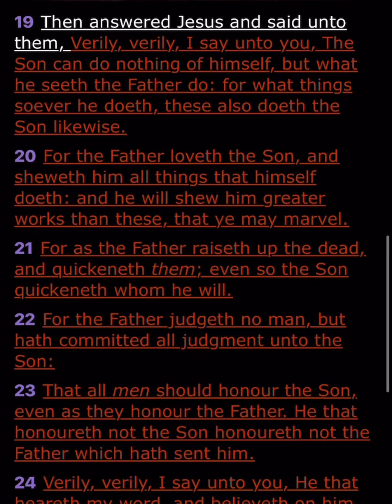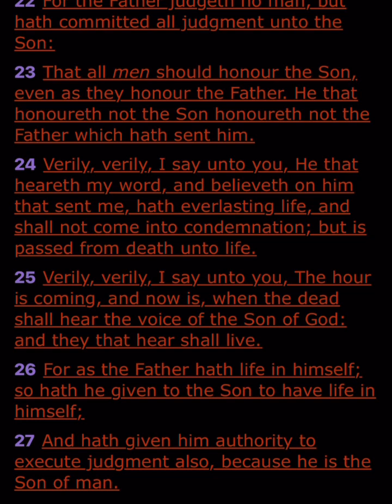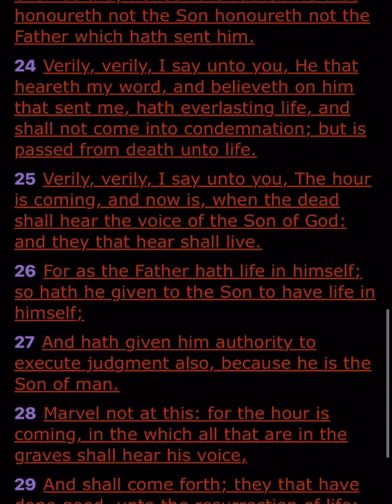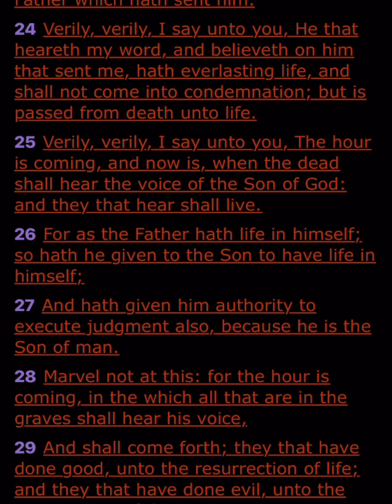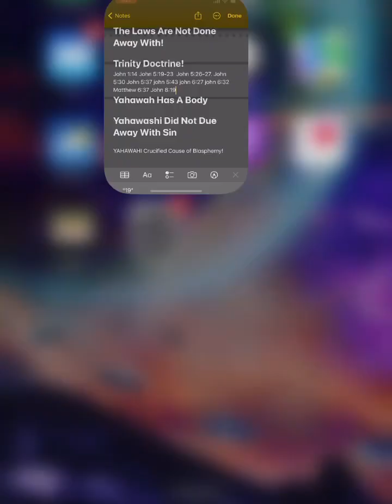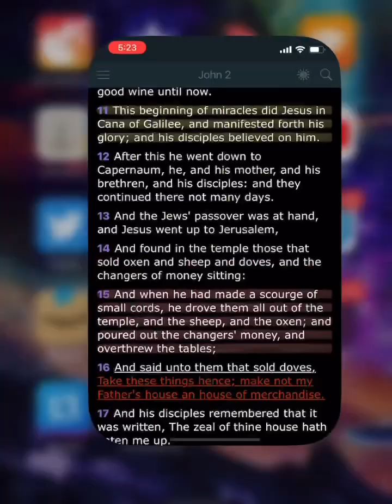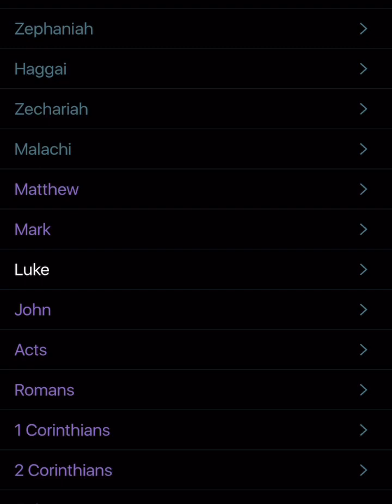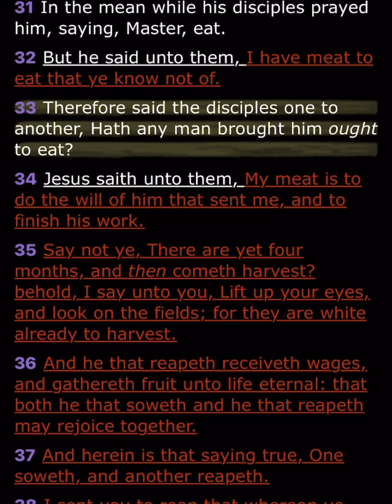YAHAWAH WA YAHAWASHI ARE Not The Same Intimacy